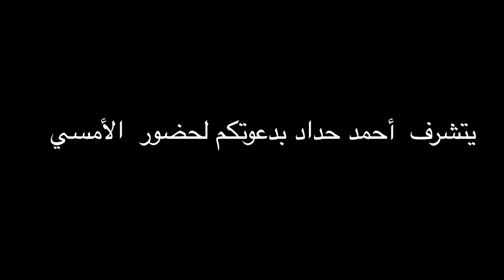الإعلان الثانى لأمسية سلملى . أحمد حداد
الأمسية الشعرية الغنائية
سلملى

أشعار و أداء : أحمد حداد

غناء : فاطمة عادل و داليا الجندى

عود : اسلام عبد العزيز
ايقاع : فريد جاد
بيانو : يوسف الشريعى